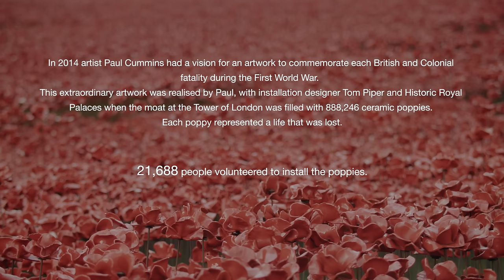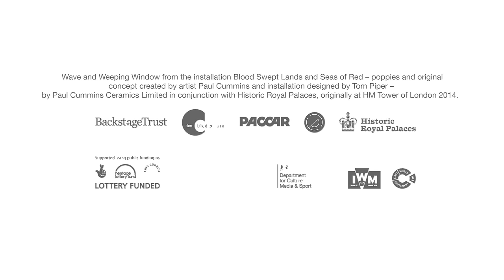Poppies: Wave & Weeping Window by Paul Cummins, artist, and Tom Piper, designer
POPPIES: WAVE AND WEEPING WINDOW
BY PAUL CUMMINS, ARTIST, AND TOM PIPER, DESIGNER

Wave and Weeping Window are from the installation Blood Swept Lands and Seas of Red. Poppies and original concept: Paul Cummins. Installation design: Tom Piper. By Paul Cummins Ceramics Limited in conjunction with Historic Royal Palaces at HM Tower of London 2014.

This footage from the Tower of London documents the major art installation 'Blood Swept Lands and Seas of Red' marking one hundred years since the first full day of Britain's involvement in the First World War.